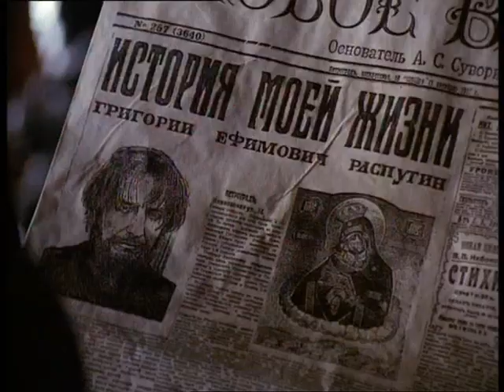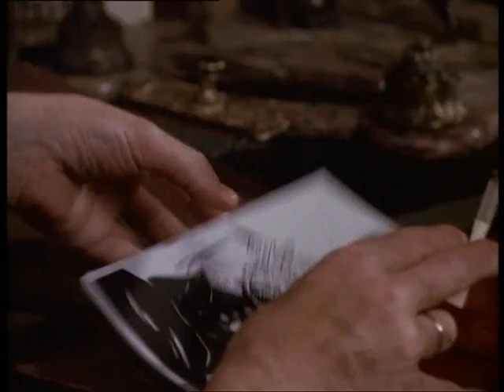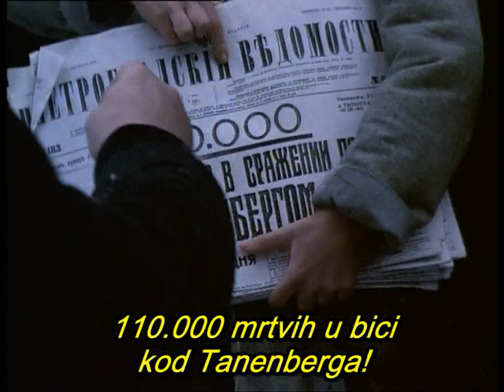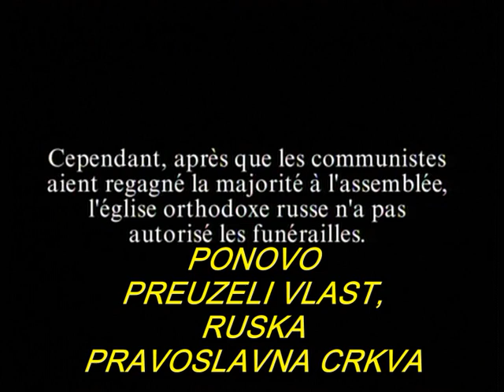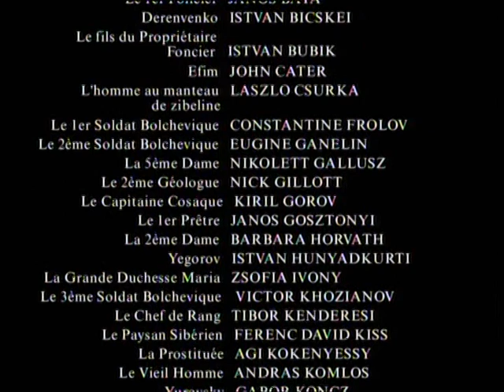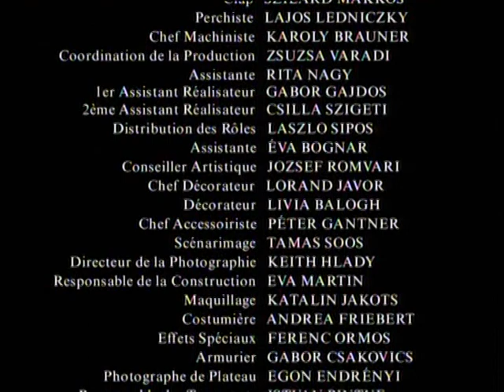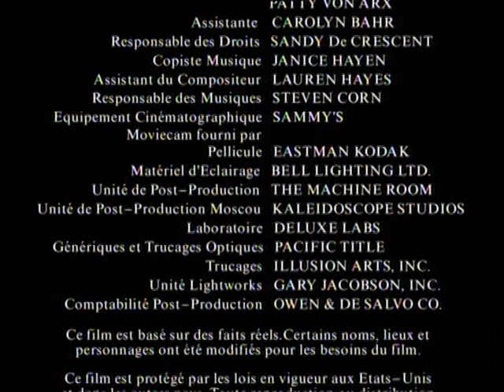Rasputin: Dark Servant of Destiny 1996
Rasputin: Mračni sluga sudbine je biografski istorijski dramski televizijski film iz 1996. koji prikazuje poslednje četiri godine (1912–16) koliko je Grigorij Rasputin bio iscelitelj Alekseja Nikolajeviča, careviča iz Rusije; naslednik ruskog prestola kao i sin jedinac ruskog cara Nikolaja II i carice Aleksandre Fjodorovne; koji je bolovao od hemofilije . Film u prvom licu pripovijeda Aleksej.
1991. godine otkriveni su ostaci ruskog cara Nikolaja II i njegove porodice (osim Alekseja i Marije). Glas Nikolajevog mladog sina, carevića Alekseja Nikolajeviča , pripoveda ostatak priče.

Žanr Biografija
Istorijska drama
Napisao Peter Pruce
Režija: Uli Edel
U glavnim ulogama Alan Rickman
Greta Scacchi
Ian McKellen
David Warner
John Wood
Kompozitor tematske muzike Brad Fiedel
Zemlja porijekla Sjedinjene Države
Proizvodnja
Izvršni producenti David R. Ginsburg
David Kirkpatrick
Proizvođači Nick Gillott
Galina Tuchinsky
Proizvodne lokacije Budimpešta, Mađarska
Sankt Peterburg, Rusija
kinematografija Elemér Ragályi
Urednici Seth Flaum
Dan Rae
Vrijeme rada 100 min.
Proizvodne kompanije HBO Pictures
Rysher / Citadel Entertainment